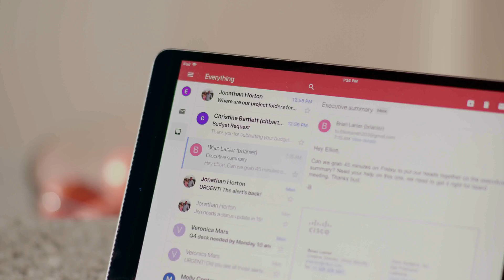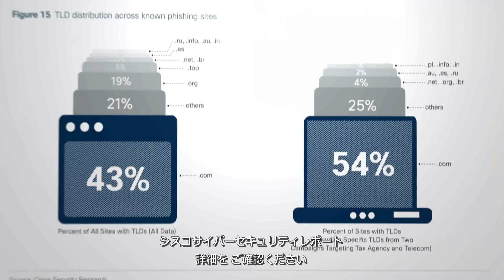IoT のセキュリティ攻撃？！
シスコ 2018 年次サイバーセキュリティ レポート、必見です。